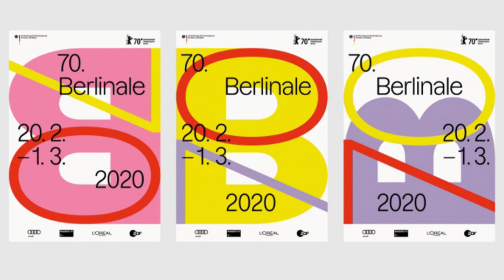Berlinale2020 - Schwesterlein - L'équipe du film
La Berlinale propose cette année en compétition un film Suisse, Schwesterlein, qui réunit à l'écran deux stars allemandes Lars Eidinger et Nina Hoss;